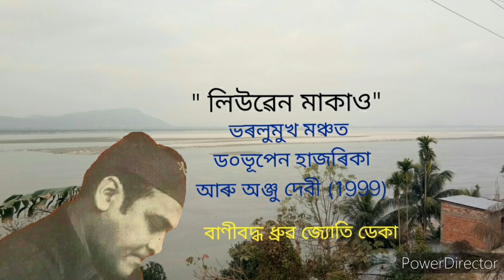" লিউৱেন মাকাও"(Live at Bharolumukh )1999. ড০ভূপেন হাজৰিকা আৰু অঞ্জুদেবী ,বাণীবদ্ধ ধ্ৰুৱ জ্যোতি ডেকা